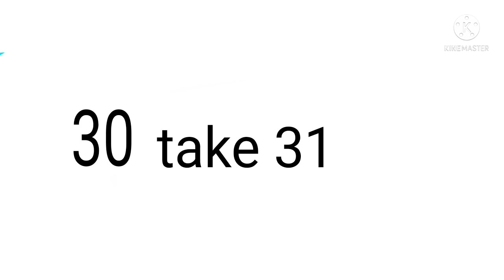tvokids logo bloopers take 30 A CRAZY BLOOPER THIS TIME!?!?!?!? NEED WATER!!!!!!!!!!!!!!!!!!!!!!!!!!